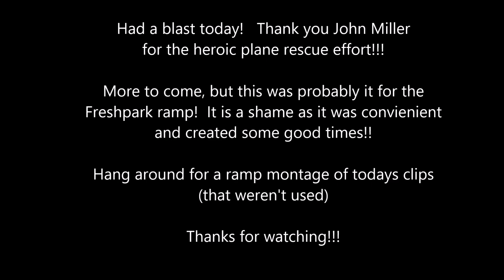Ramp Bashing Session (2x Redcat Kaiju, CEN, PL MT Pro, M2C Landslide, and TR-MT8E)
Good Times out at the old links!